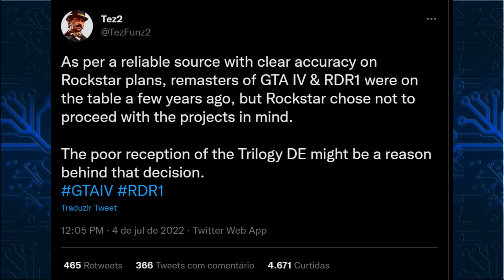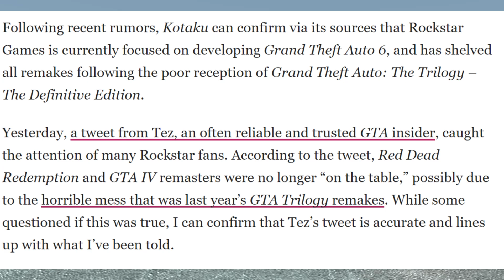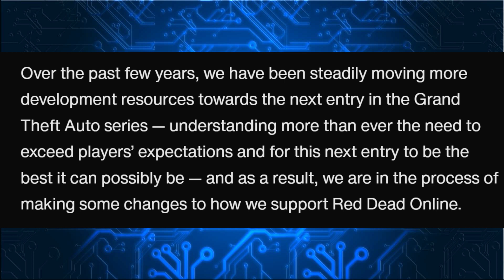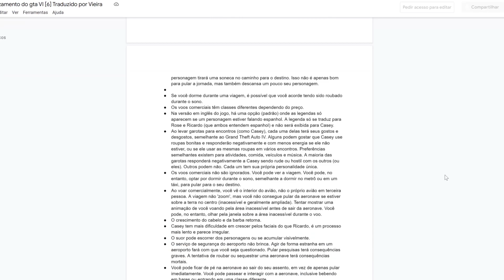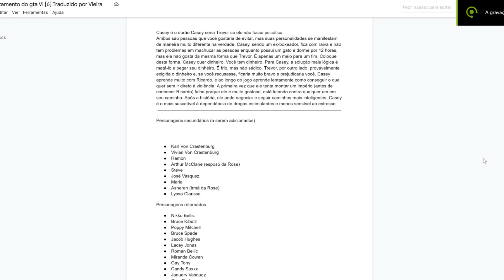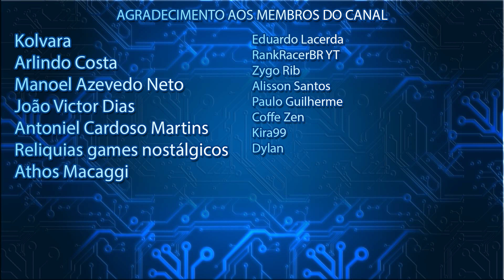A ROCKSTAR CANCELOU O GTA IV...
Isso aí.